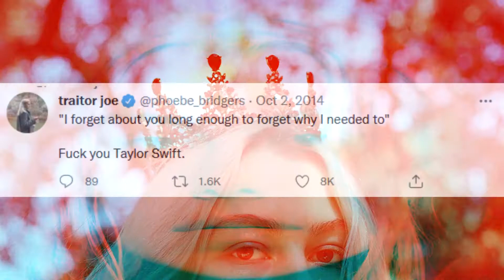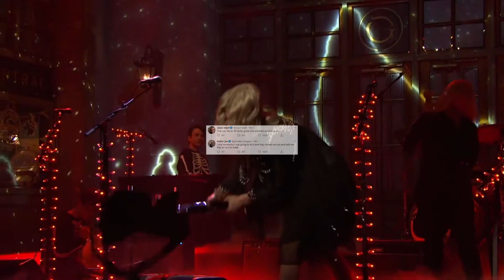I have a hard drive on which I save every piece of information pertaining to Phoebe Bridgers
My contribution to a (possible) collaboration album with some friends (The Phoebe Bridgers Social Club) that's going to be called "I love phoebe" and a link will be provided if and/or when it is made.